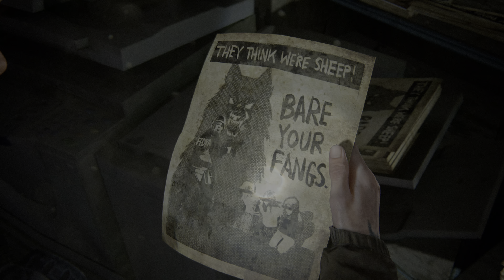The Last of Us Part II Remastered | Walkthrough PS5 4K 60FPS parte 5| Buscando Combustible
"The Last of Us: Parte 2 - Remastered es una reedición para PS5 del muy celebrado videojuego de Naughty Doy para PS4. Se vende con la promesa de ofrecer la experiencia definitiva de disfrutar para disfrutar de la historia de Ellie y Abby a través de fuertes mejoras gráficas (4K en modo Fidelidad, tiempos de carga reducidos, soporte para DualSense) al mismo tiempo que llega con un nuevo modo "roguelike" de supervivencia que promete ampliar las horas de juego." 3DJuegos